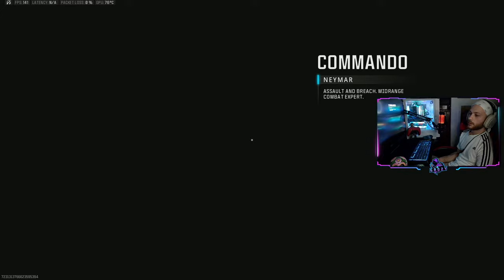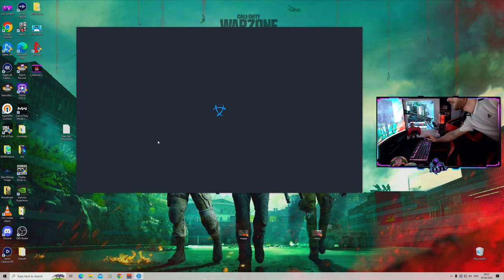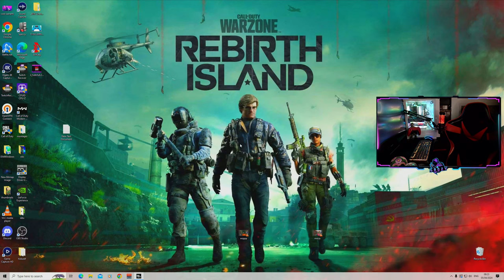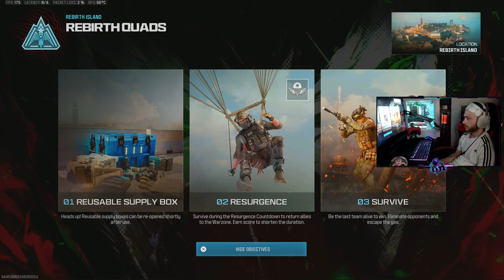🔴LIVE🔴Movement KING pe ROMANIA👑!5KD AGRESSIVE GAMEPLAY![RO][ENG]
🔴LIVE in fiecare zi !

Music ; ( PROD BY ANDY BWOY )